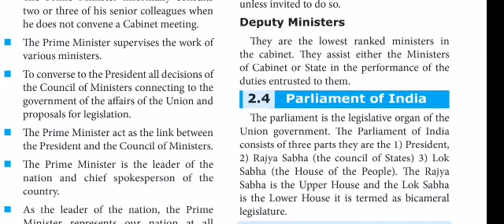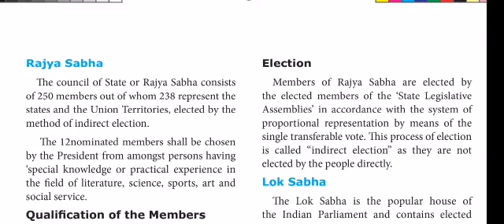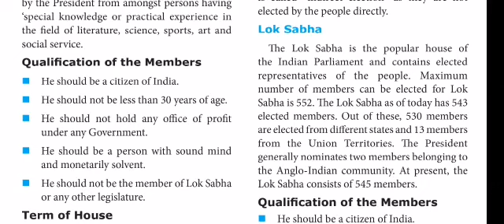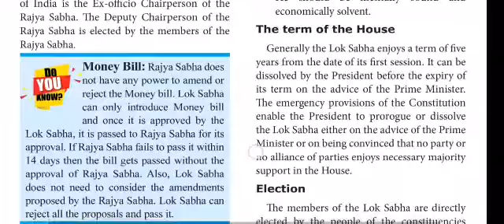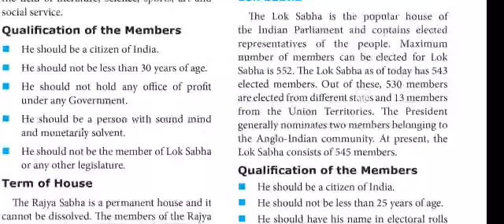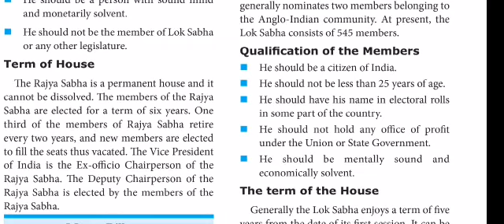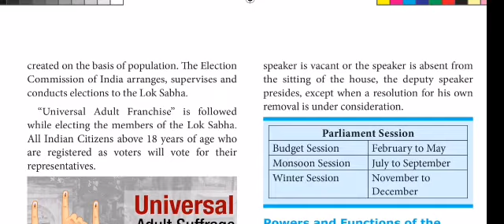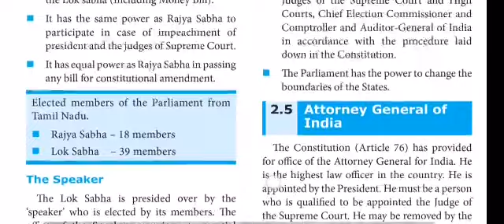10th social civics Ln2 part5- Parliament of India